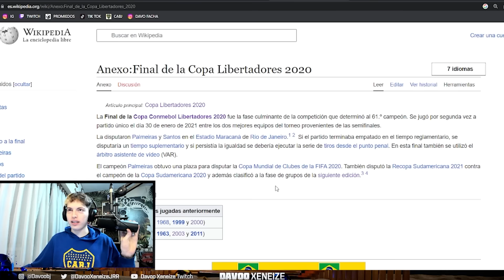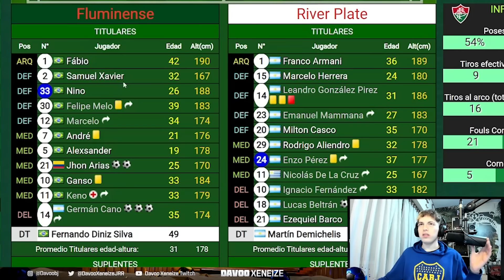DAVOO XENEIZE REACCIONA A LA VICTORIA DE RIVER VS. FLUMINENSE - COPA LIBERTADORES 2023